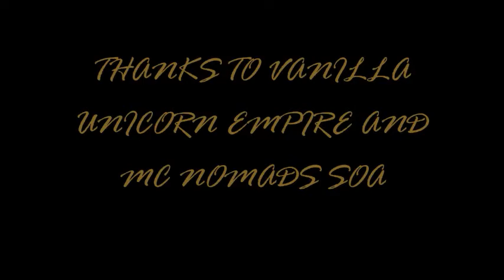SUVs, SEDANS, COUPES & SPORTS CLASSICS CAR SHOW AND CASSIDY CREEK JUMP OFF